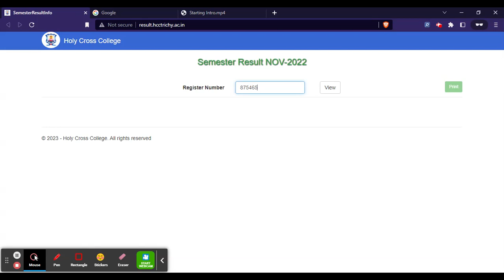HCC Trichy Nov Results 2022 (Out) - Check Holy Cross College 2022 Result Here